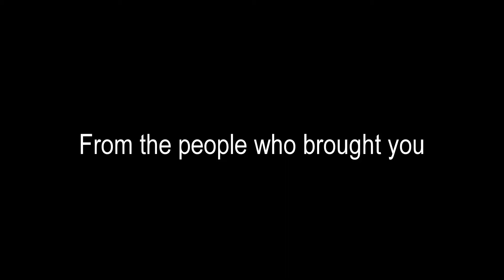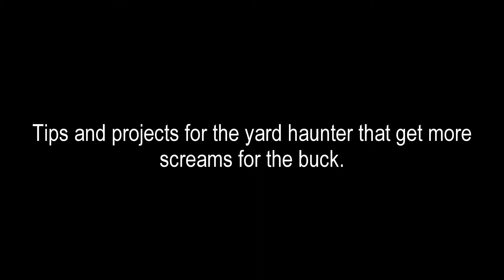HALLOWEEN HAUNTINGS: The Preview